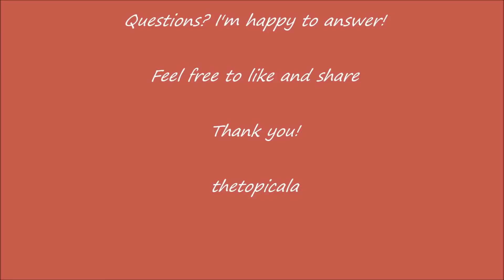Three BA puukkko knifes by thetopicala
Rico, Marius and Marco got their carbon steel Lauri blade puukko knifes.